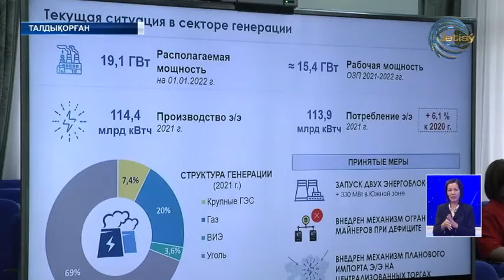Модернизацияланбай мәселе шешілмейді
Модернизацияланбай мәселе шешілмейді. Елдегі электр стансаларында апаттар жиіледі. Проблема Президент араласуымен талқыланды. 2035 жылы Қазақстанда электр қуаты қажетттілігі 17 жарым гигаваттқа жетуі тиіс. Билік жаңа қуат көздерін іске қосуды межелеп отыр. Әрі, бұрынғы нысандарды жаңарту, жетілдіру жоспарда. Өйткені, тозған  стансалар мен желілер бар салдарынан энергияның 11 пайызы жолда жоғалады. Қасым-Жомарт Тоқаев сондай-ақ, заңсыз майнингпен күресуді тапсырды. Бүгінде республика бойынша 55 майнингтік компания жұмысын тоқтатты. Кеңесте тариф саясатын ретке келтіру жолдары да кеңінен қаралды.